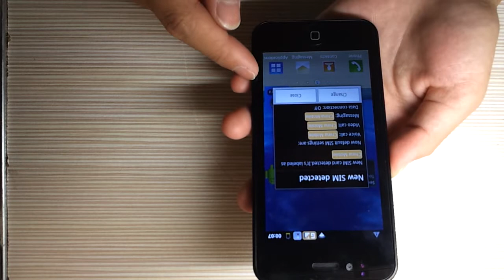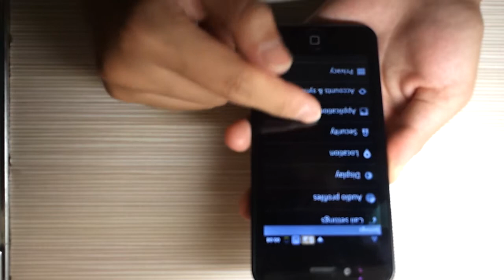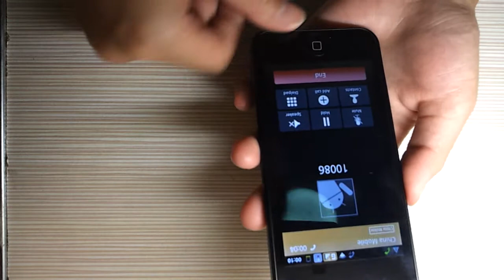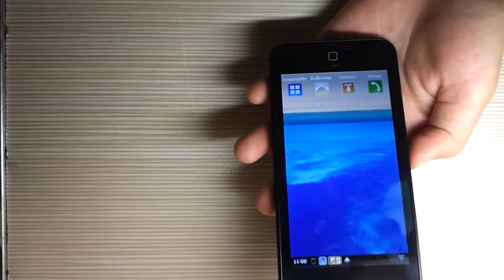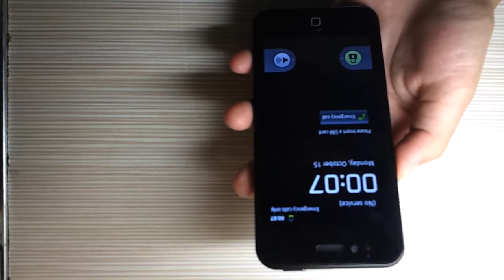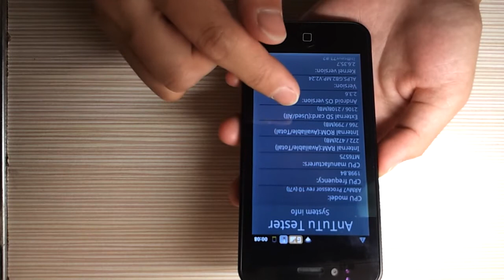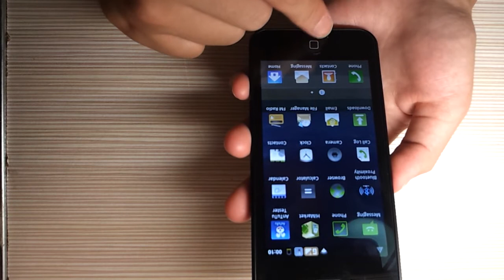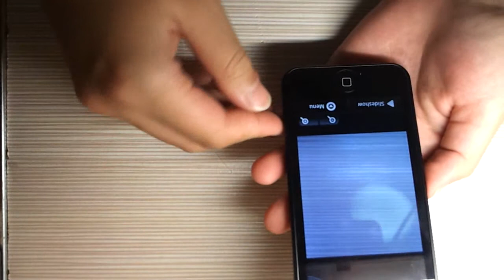iphone 5 clone--i5000 android phone from androidforcheap.com